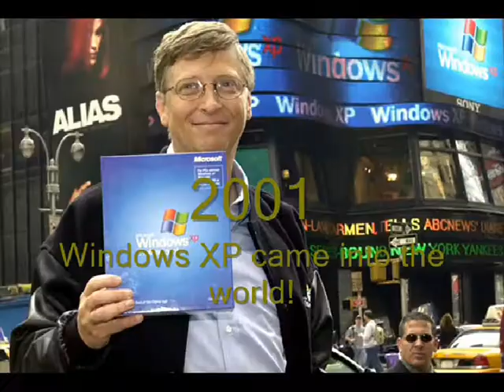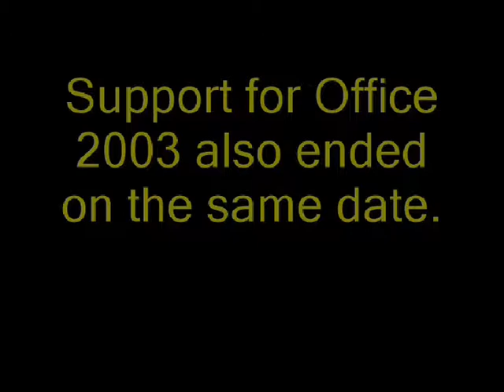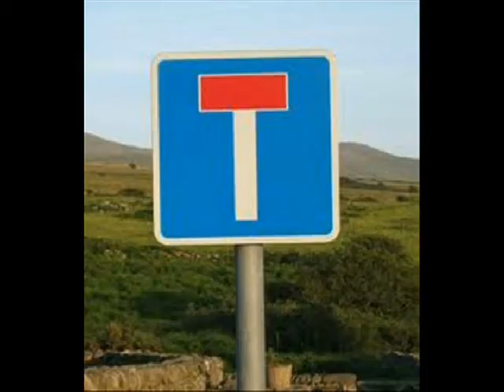RIP - Windows XP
On April 8, 2014, Microsoft ended support for Windows XP and Office 2003.
Here is a rough timeline for significant events in XP's useful life.

Music featured is the Welcome music that played when XP was installed.

By the way, I know XP was released to the public on 25 October 2001, but it was released to manufacturers on 24 August that year. I used the median of the two dates for this video.